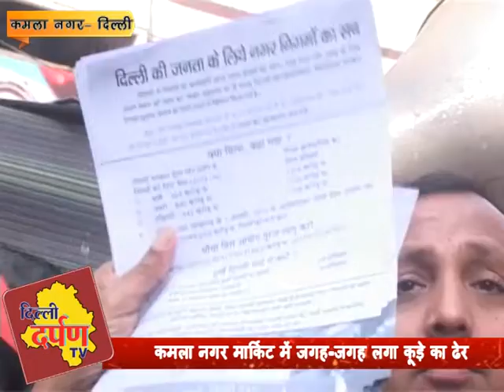एमसीडी कर्मचारियों के साथ मिलकर बीजेपी ने निकला मार्च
कमला नगर इलाके में हाथों में पेपर लेकर बीजेपी यह मार्च निकालकर यह समझने निकली है की दिल्ली सरकार झूठ बोल रही है ---दिल्ली में आज सफाई कर्मचारियों की जो हालत है वे दिल्ली सरकार की वजह से है --दिल्ली की बदतर होती हालत की वजह भी दिल्ली सरकार कर रवैया ही है --कमला नगर में बीजेपी ने बड़ी संख्या में व्यापारियों को साथ लेकर पैदल मार्च लोगों को यही समझने की कोशिस है -